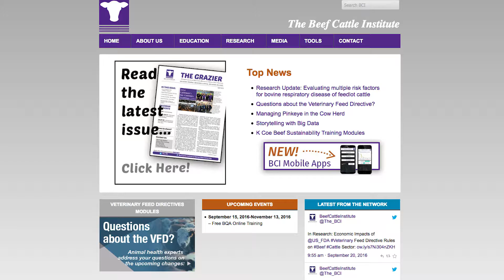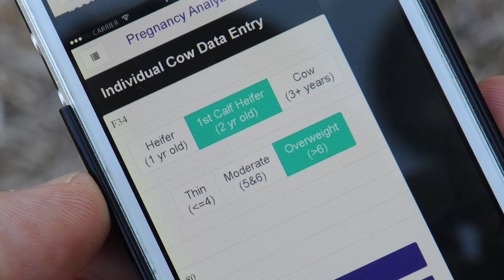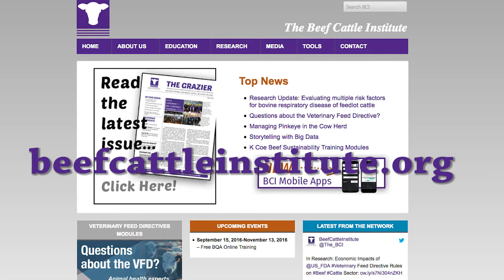Beef Cattle Pregnancy Analytical App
Pregnancy Analytics Phone App: K-State Veterinarian,Bob Larson, explains how it helps collect herd preg-check data at chute-side for instant recording and analysis.